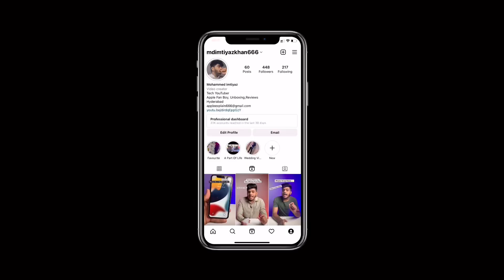Are You Ready for Amazon Prime Day 🔥& Flipkart Big Saving Days! Yes Big Price Drop 😏